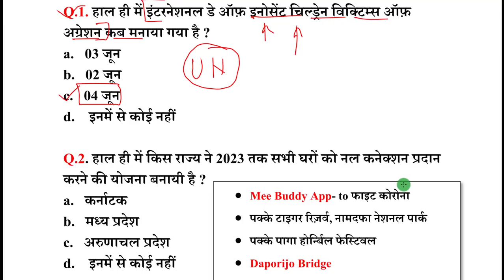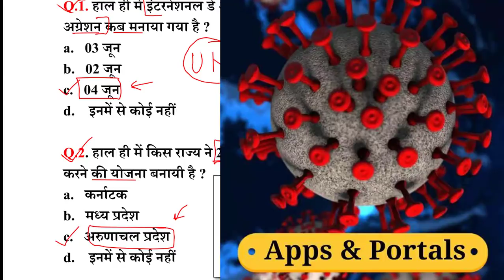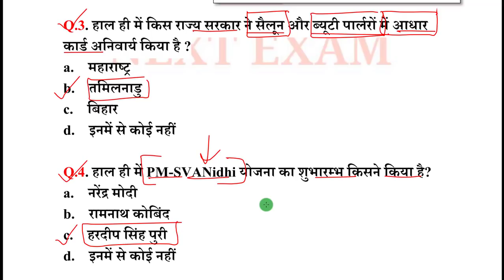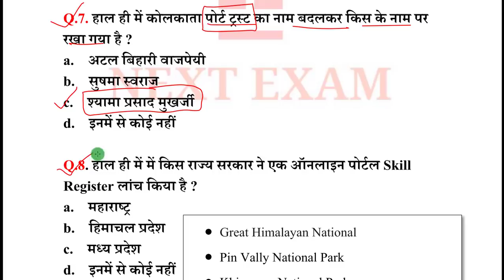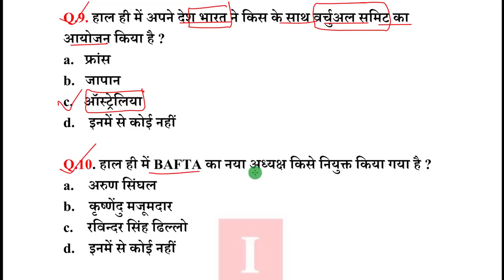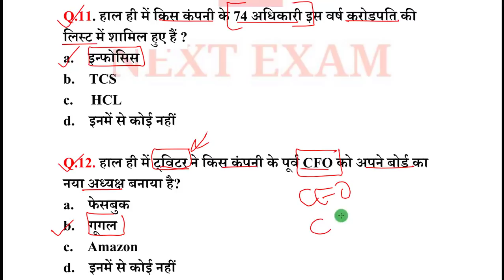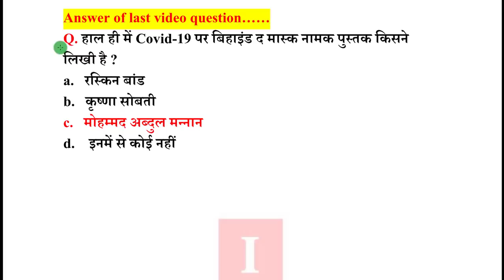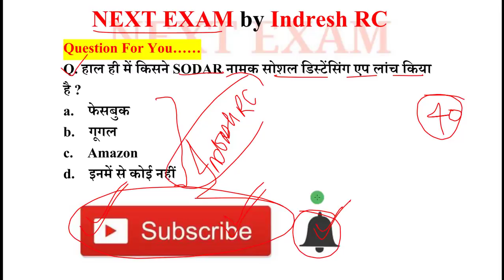Next Dose #816 | 5 June 2020 Current Affairs | Current Affairs In Hindi | Daily Current Affairs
5 June 2020 Current Affairs.

NEXT EXAM
nextexam